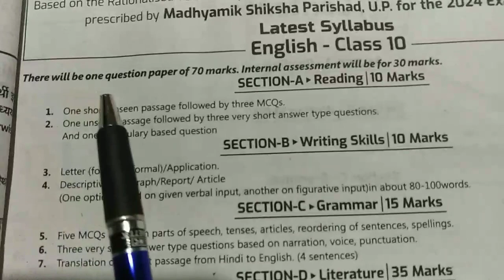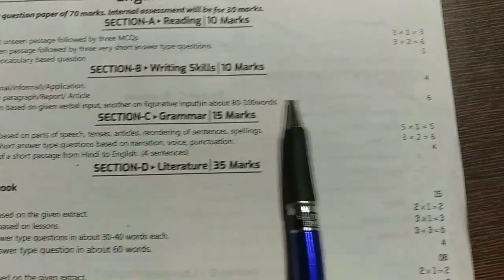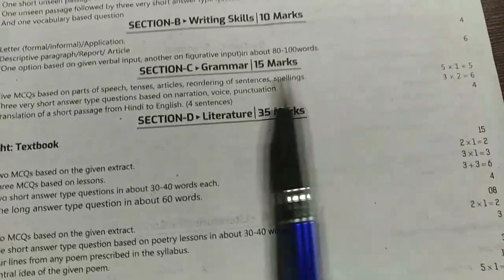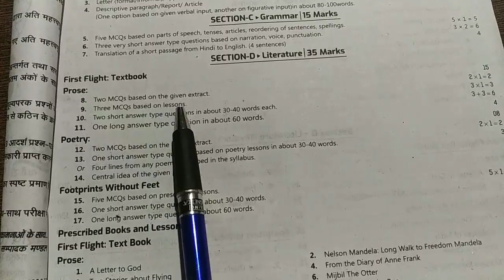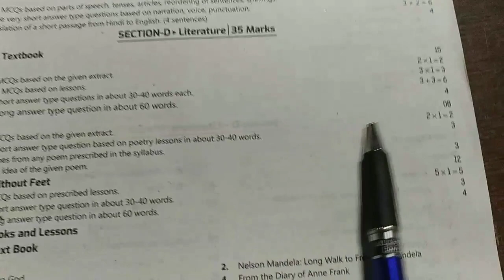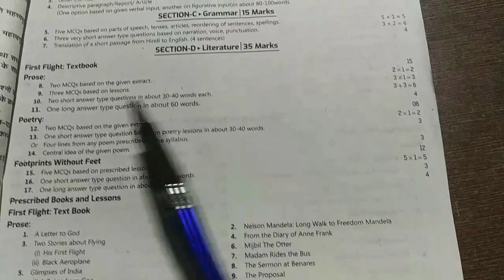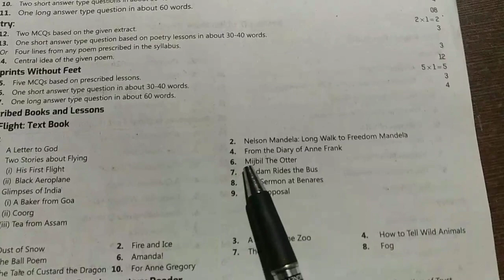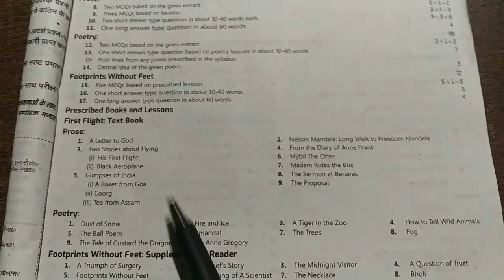UP BOARD ENGLISH SYLLABUS CLASS 10Th 2024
UP BOARD ENGLISH SYLLABUS 10CLASS